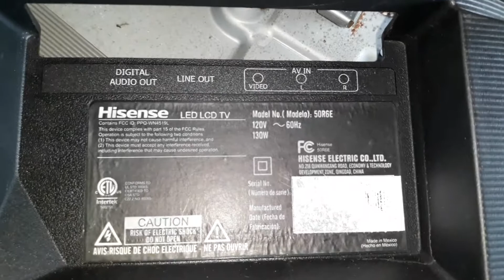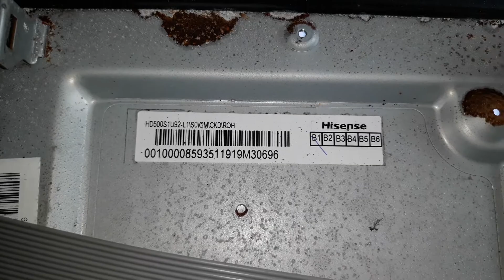HISENSE 50" LED model 50R6E